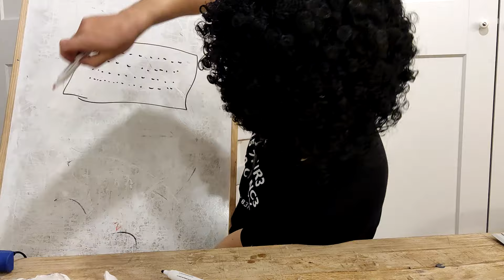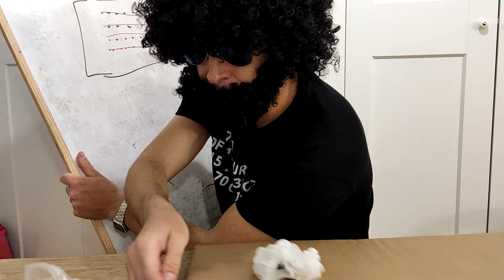Sfida tra FIAMMIFERI. Quale colore brucerà più velocemente fino al traguardo?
In questo video realizzeremo quattro piste formate da fiammiferi di diverso colore. Le incendieremo contemporaneamente e vedremo quale brucerà più velocemente.